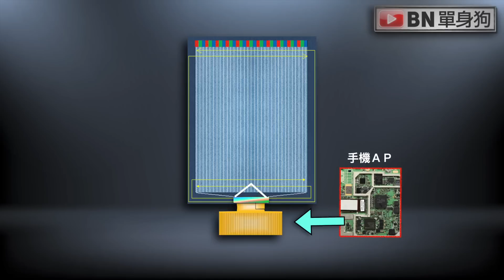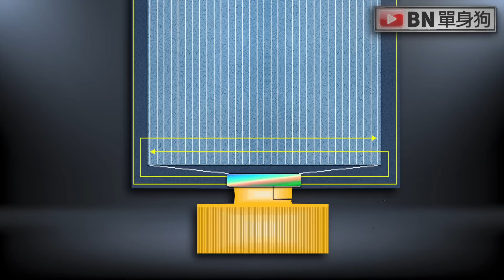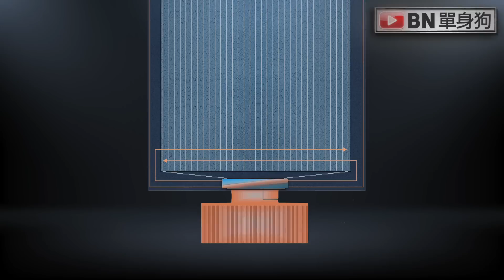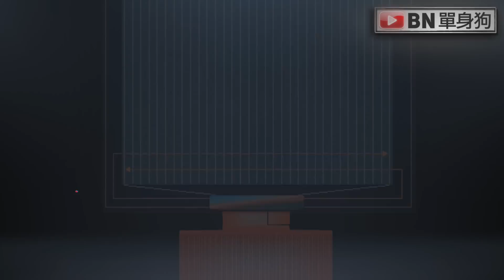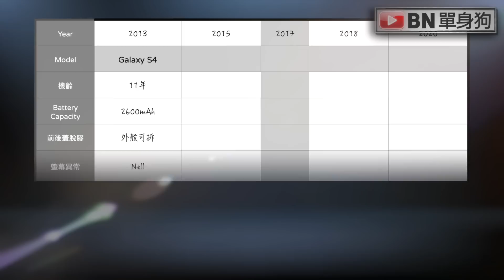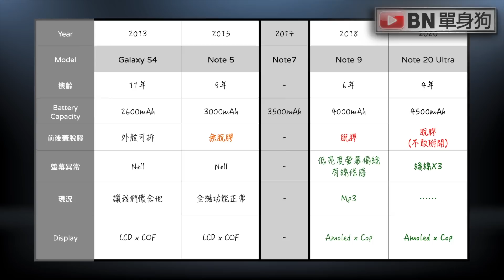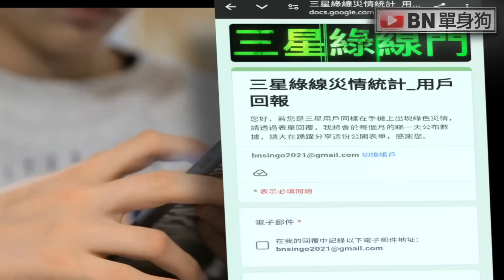三星綠線門｜淺談COP封裝與失效異常原因｜分享自身綠線經歷，用戶綠線回報表單已上線，請多分享建立災情大數據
上一支影片跟大家聊到了三星在Amoled手機上特有的鑽石像素排列、以及COP封裝方式，今天我們來繼續深入探討驅動AMOLED面板顯像的IC裝置與軟性基板之間的運作原理，以及有哪些原因可能會導致COP封裝失效。

0:00 intro
0:11 COP封裝
1:15 Driver IC & DDI
2:18 封裝失效＆應力
4:25 個人綠線經驗分享
5:32 脫膠竟是手機常態
8:10 我們究竟還能做什麼？
8:44 綠線回報_一起建立災情大數據